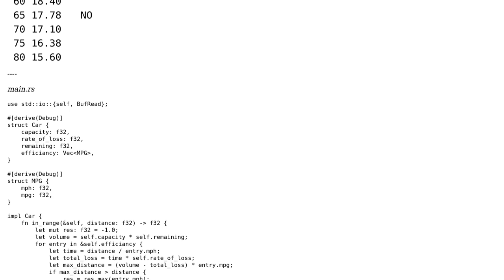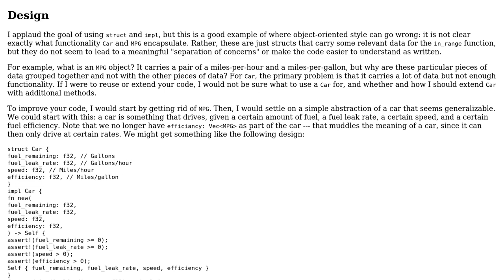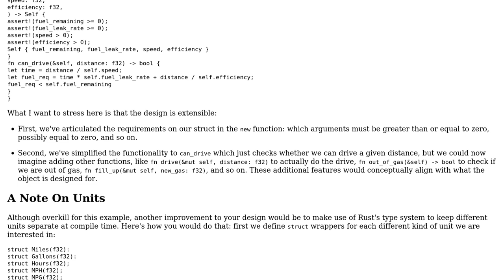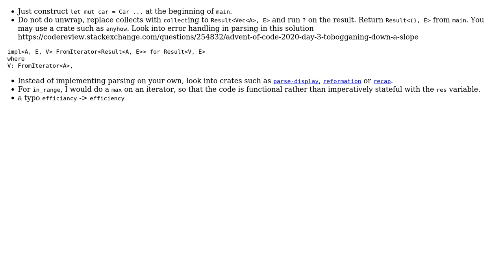Kattis 'Driver's Dilemma' (2 Solutions!!)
Kattis 'Driver's Dilemma'

With thanks & praise to God, and with thanks to the many people who have made this project possible! | Content (except music & images) licensed under CC BY-SA | Music | Images & others | With thanks to user Peter Blackson user Alex user 6005 and the Stack Exchange Network Trademarks are property of their respective owners. You are responsible for your own actions.